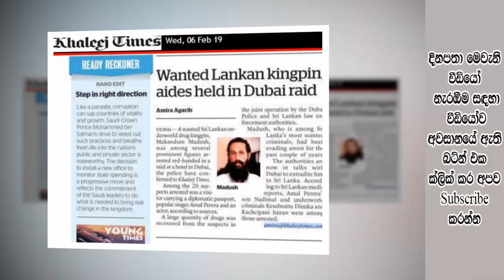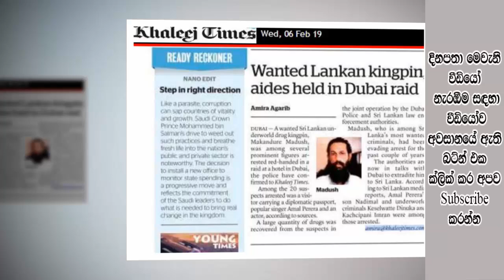කාටවත් නොකී මාකඳුරේ මධුෂ්ගේ ජීවිත කතාව මෙන්න | Makadure Madush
Makadure Madush

කාටවත් නොකී මාකඳුරේ මධුෂ්ගේ ජීවිත කතාව මෙන්න